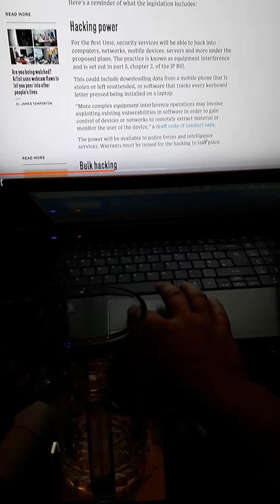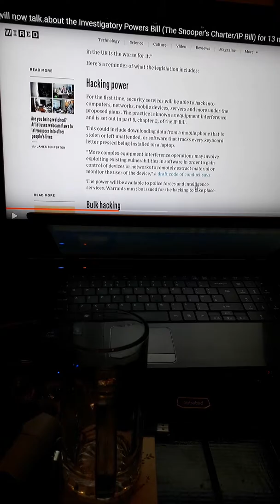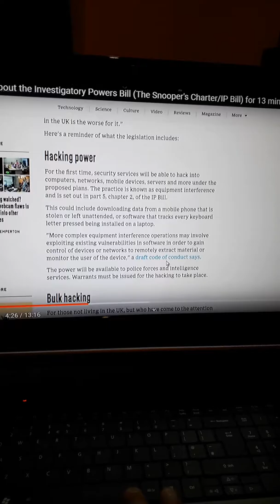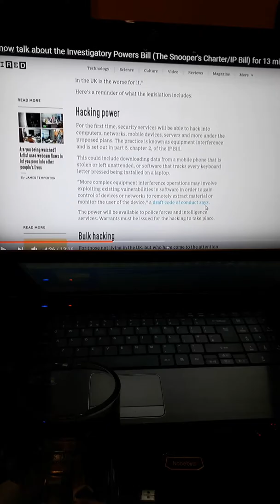5 October 2019